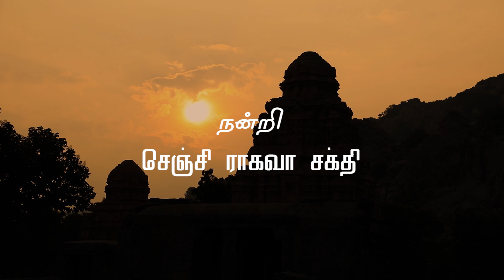கண் திருஷ்டியைத் தடுக்குமா கருங்காலி மாலை| Karungali Malai Benefits in Tamil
கருங்காலி மாலை சக்தி வாய்ந்தது என்பது மறுக்கமுடியாது உண்மை. ஆனால் அதை யார் அணியலாம், யார் அணியக்கூடாது. எந்த நேரங்களில் அணிவதை தவிர்க்க வேண்டும், இதன் மகத்துவம் என்ன என்பதை தெரிந்து கொள்வோம்.

கருங்காலி மாலை,கருங்காலி மாலை பயன்கள், கருங்காலி மாலை அணியும் முறை,கருங்காலி மாலை யாரெல்லாம் அணிய வேண்டும், கருங்காலி மாலை  அணியலாமா,